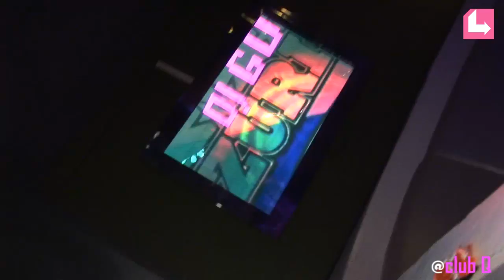usgang.tv vom 22.10.09 - Sean Paul, Club Q, Anita Buri im Fake Check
usgang.tv is back - bigger blonder better!!!